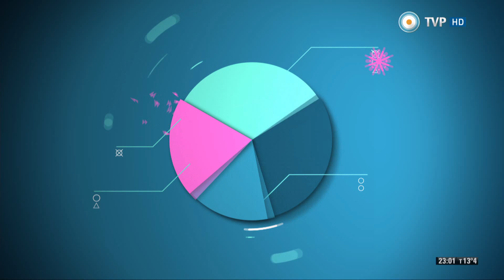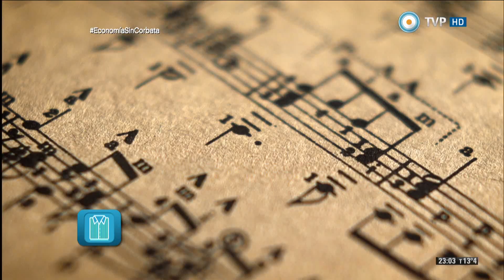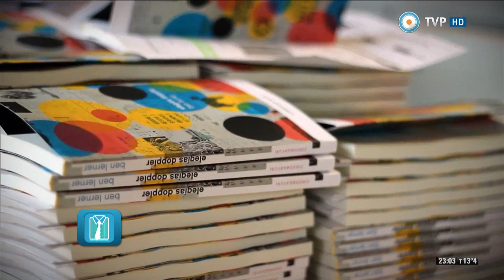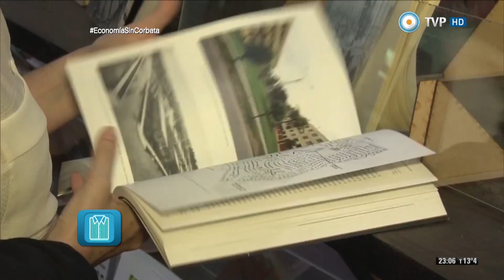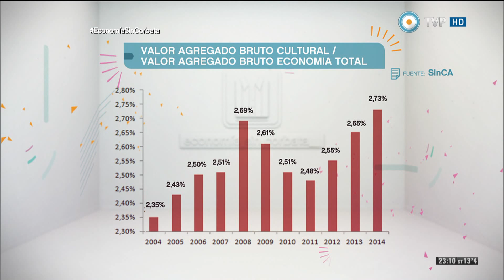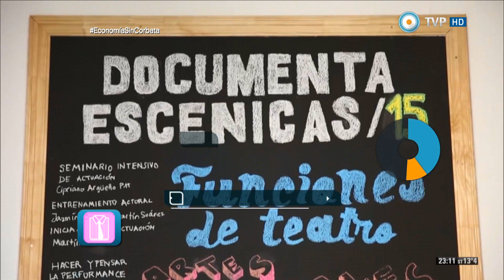Economía sin corbata - Las industrias culturales - 02-09-15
La cultura, en tanto sector económico, tiene la particularidad de que su producción gira en torno a bienes simbólicos. Las industrias culturales, por su parte, son aquellas que producen masiva y serialmente esos productos simbólicos y que, en conjunto, constituyen un sector que, por ejemplo, en nuestro país es diez veces más grande que el de la pesca.

Natalia Calcagno, Directora Nacional de Industrias Culturales, explica que la cultura es un sector muy elástico, es decir que su consumo está estrechamente ligado a la situación económica de las personas. Por este motivo, porque aumenta cuando la economía crece y porque decae en los períodos recesivos, la actividad del sector cultural es un buen parámetro de la situación macroeconómica de un país. Un dato ilustra el estado de las industrias culturales en Argentina: en la última década la cantidad de personas empleadas en el sector aumentó en un 40%.
Calcagno cuenta además que el sector audiovisual representa cerca del 40% de la producción en las industria culturales, mientras el sector editorial el 11% y las artes escénicas en torno al 10%. El sector digital, por su parte, viene registrando un sostenido crecimiento en los últimos años.

Paula Español, Subsecretaria de Comercio Exterior, explica cuáles son los bienes y servicios culturales que Argentina exporta y cuáles las políticas de fomento a la exportación.

Economía sin Corbata es un programa periodístico que hace foco en la información económica, poniendo permanentemente en evidencia que la economía es una herramienta de las decisiones políticas. Un ciclo que, a través de informes, entrevistas y columnas, intentará ofrecer elementos concretos (datos, miradas históricas, ejemplos internacionales, nociones de proceso) sobre los temas de la agenda económica.

Conducción: Pablo Camaití
Columnistas: Tomás Lukin, Agustín D’Attellis y Sergio Wichñevsky
Cronistas: Cecilia Elía y Sebastián Mazurkiewicz